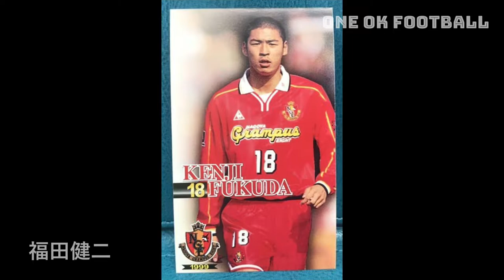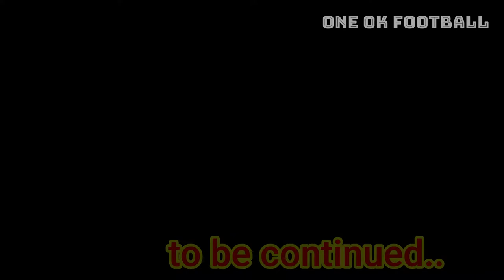【福田健二】愚直なまでにまっすぐな男はまるで少年のようにサッカーを楽しんでいた【グランパス黄金時代】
グランパスに高校卒のルーキーとして入団して以来、ベンゲルやサンチェスといった世界的な名将に指導を受け、公式戦でもゴールを量産し、当時フォワードの人材不足だったグランパスを支えていたレジェンド選手の一人。
ゴールにがむしゃらに向かっていく姿が点取り屋としての才能を物語っていた。
幼少のころから苦労人としても知られ、練習や試合に対しても常に愚直に取り組んでいた姿勢が、良い監督の目に留まることも多かったようだ。
グランパス退団後は、国内、国外の十数チームを渡り歩き、活躍をした。
現在は横浜FCのスタッフに就任している。

グランパスのレジェンド選手の動画